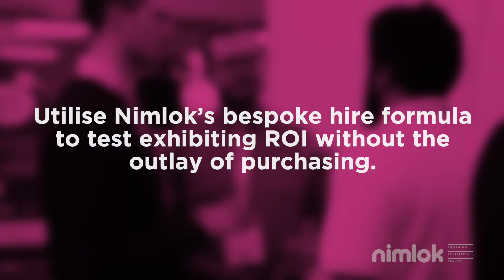YouGov Phygital Marketing at Marketing Week Live | Exhibition Engagement | Nimlok UK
Phygital marketing is the hottest trend on the exhibition floor. Not only does it create interactivity to engage with your audience, but also allows brands to measure success through the addition of lead capture forms.

Phygital marketing isn't a mouse click - it's a movement.

See how Nimlok's client, YouGov used Phygital engagement to prove that Marketing Week Live was the right show to add to their exhibiting mix.

Nimlok integrated YouGov's product of identifying personas and mixed it with an RFID technology game where visitors had to identify the personas that were on screen and scan the matching image in a race against the clock.

As well as a bit of fun, it reinforced the brand messages.

YouGov left Marketing Week live with an aim of breaking even with 2 leads and generated 8, proving their success.

You can find out more about how Nimlok has a focus on audience engagement and more information about how we stretch budgets to allow for engagement through hire